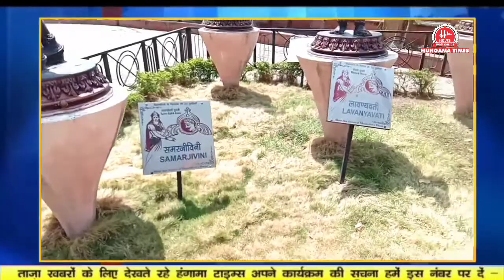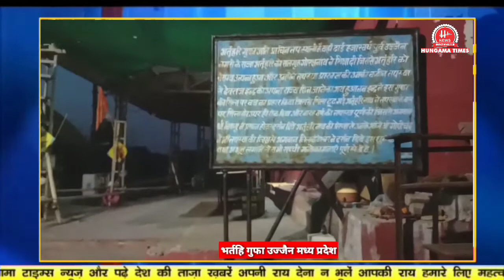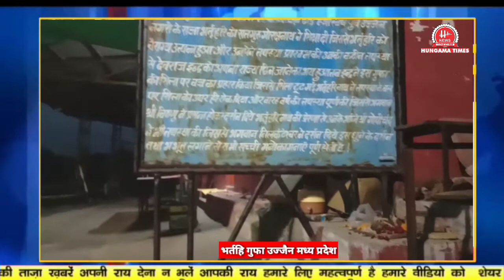महाकालेश्वर उज्जैन की रहस्यमयी जानकारी इस नगरी में रात में रुकना मना है जाने रहस्य|| Hungama Times